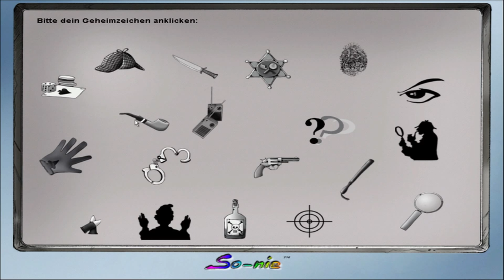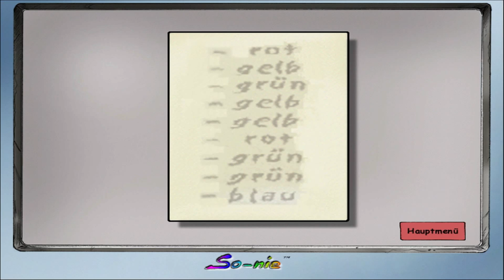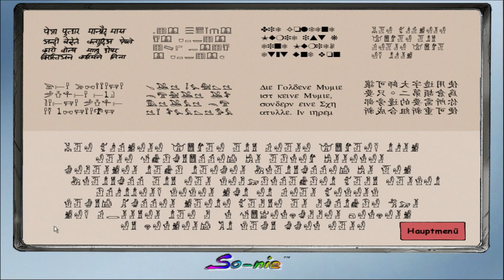DAS TIGERTEAM: DAS GEHEIMNIS DER MUMIE - Let's Play #011 - Gruft der Gefahren